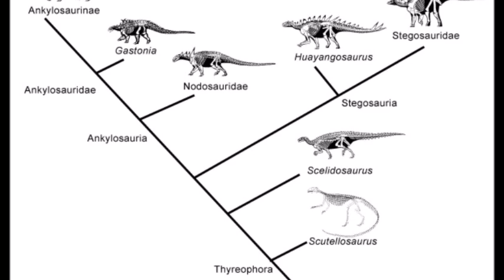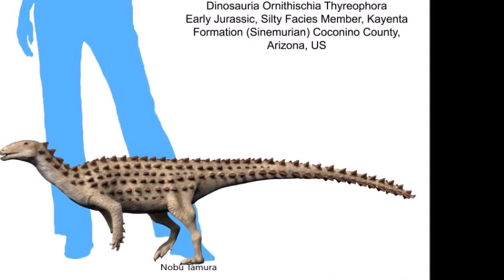Scutellosaurus: An Early Thyreophoran Dinosaur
Scutellosaurus, meaning "small shielded lizard" was a genus of ornithischian dinosaurs from the Early Jurassic period. It was an early member of the thyreophoran lineage, which would later include famous dinosaurs such as Stegosaurus and Ankylosaurus.